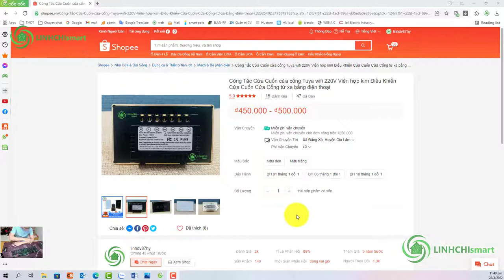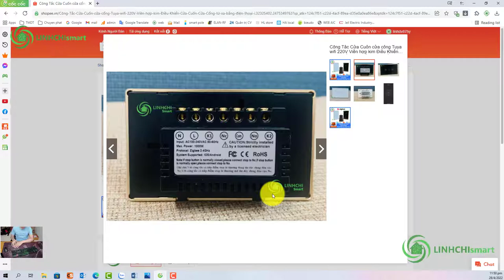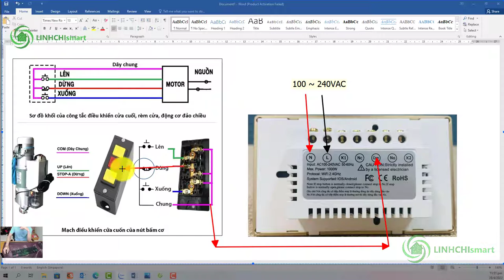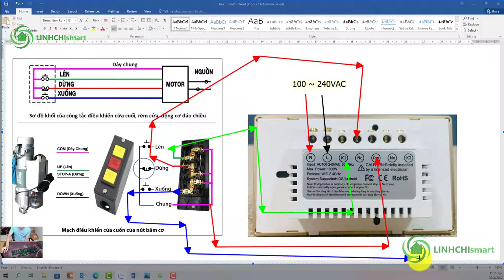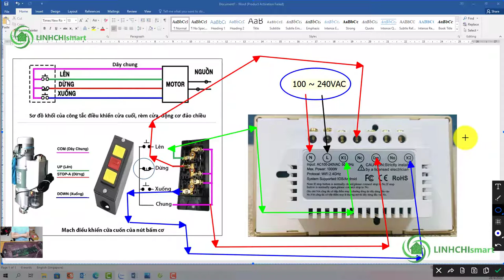Sơ đồ đấu nối dây công tắc cửa cuốn sang Công tắc cửa cuốn Tuya Smart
-- Tư vấn giải pháp miễn phí
-- Cung cấp thiết bị chất lượng, giá cả hợp lý
-- Hỗ trợ khách hàng 24h/ 24h
-- Bán buôn, bán lẻ tất cả các sản phẩm liên quan đến nhà thông minh
-- Hỗ trợ support nhiệt tình khách hàng đến khi build xong thiết bị
-- Toàn bộ các sản phẩm bảo hành đều được bảo hành đầy đủ, lỗi 1 đổi 1 trong trong suốt thời gian bảo hành
Thông tin code sản phẩm lên HomeAssistant